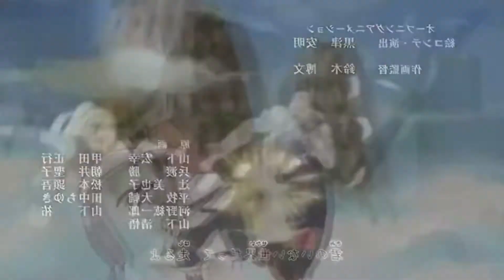THESE ARE THE GREATEST NARUTO FIGHTS IN 2022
These are my favourite moments from the anime NARUTO - what were some of your favourite fights?

Be sure to check out the channel for more edits, MMVs, AMVs, exclusive trailers, and other awesome content

Best naruto fights of all time in 4K, free stream, all fights in the series, all fights in the movies, sasuke, sakura, 2022, watch now